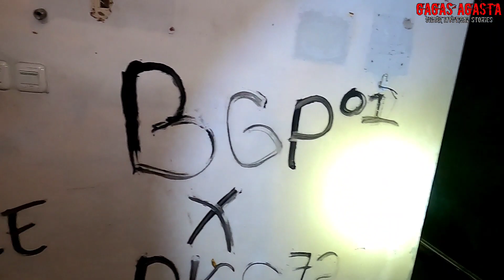KOLAM RENANG WATERBOOM GRAGE MAJALENGKA TERBENGKALAI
Assalamu'alaikum wr.wb

Hai semua nama saya Gagas Agasta dan berikut ini adalah video SI BOCAH YANG TENGGELAM DI SINI? MISTERI WAHANA AIR PERENGGUT NYAWA || MAJALENGKA
berbagai macam explore misteri,motovlog misteri,cerita misteri,podcast misteri,suara misteri dari yg paling mengerikan,seram dan bikin penasaran temen temen semua.saya berusaha membedah dan menguak misteri apakah dari setiap misteri yg ditemukan benar benar nyata dan real.
GA NYANGKA BAKAL KAYA GINI‼️

SELAMAT MENYAKSIKAN